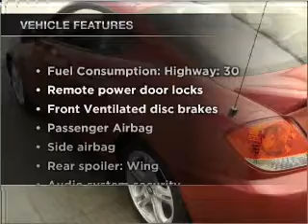2005 Hyundai Tiburon - Cicero NY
Year: 2005
Make: Hyundai
Model: Tiburon
Engine: 2.0 liter inline 4 cylinder 16 valve
Transmission: 4-Speed Automatic
Exterior: Red
Miles: 37884
Driver's Village